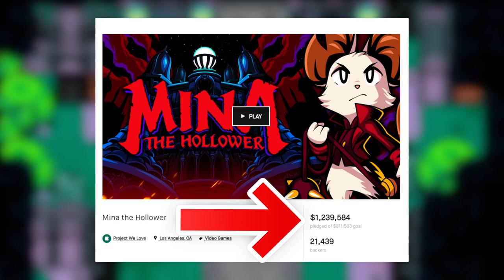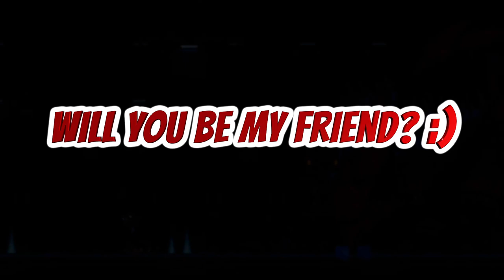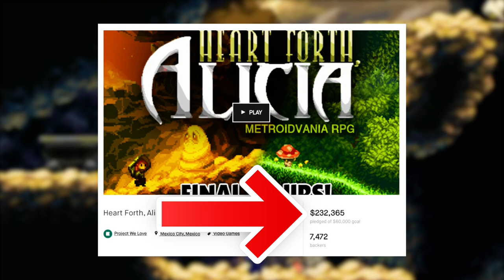Top 25 Pixel Art Games You Must Play in 2022 and 2023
2023 is looking stacked with amazing pixel art games so here are some highlights from 2022 and upcoming 2023 releases for PC, Playstation, Xbox and the Nintendo Switch.

0:00 - Introduction
0:16 - 25: Arcadian Atlas
0:59 - 24: Kingdom Of Night
1:47 - 23: Mina The Hollower
2:32 - 22: Perfect Tides
3:12 - 21: UFO 50
3:47 - 20: Moons Of Darsalon
4:28 - 19: The Looter
5:19 - 18: Everblade
5:58 - 17: Akatori
6:34 - 16: Hunt The Night
7:20 - 15: Metal Mind
8:02 - 14: Farlanders
8:42 - 13: Compound Fracture
9:20 - 12: Norco
9:54 - 11: Acid Knife
10:35 - 10: Iron Meat
11:14 - 9: The Drifter
11:49 - 8: Heart Forth, Alicia
12:28 - 7: There Is No Light
13:05 - 6: The Last Faith
13:41 - 5: Teenage Mutant Ninja Turtles: Shredders Revenge
14:18 - 4: Wind Runners
14:55 - 3: Momodora
15:26 - 2: Metal Slug Tactics
16:03 - 1: The Last Night

This is a list of some of the best indie games 2022 and happen to also be the greatest list of pixel art games 2022. So if you are looking for one list for all your pixel art indie games 2022. This is the one.

The list also includes some of the best pixel art games 2023. And also some amazing upcoming pixel art games 2023

This video includes some great upcoming indie games and also new pixel art games 2022

IV Dan's channel for positive and detailed reviews and gameplay videos of amazing games both indie games and others.